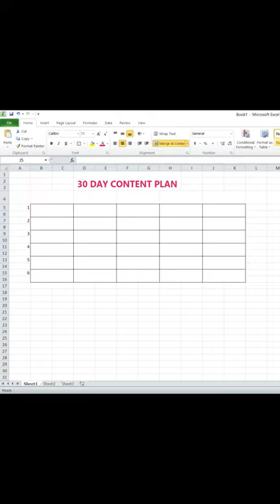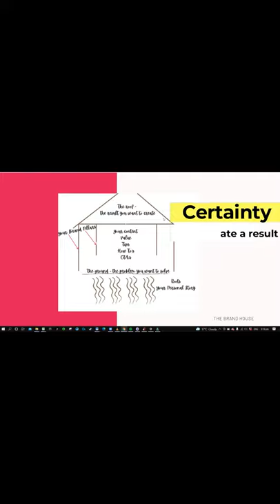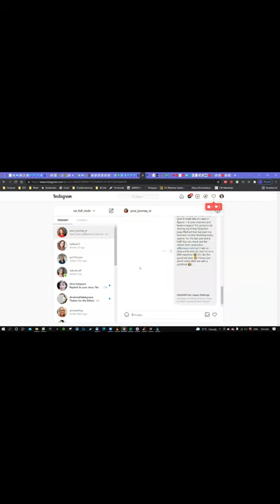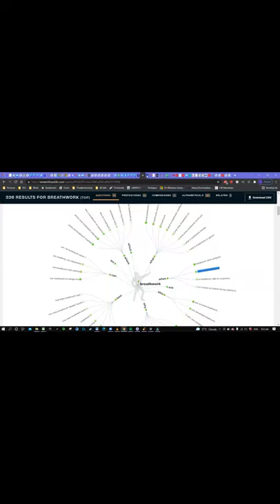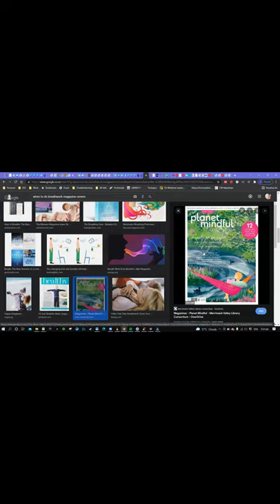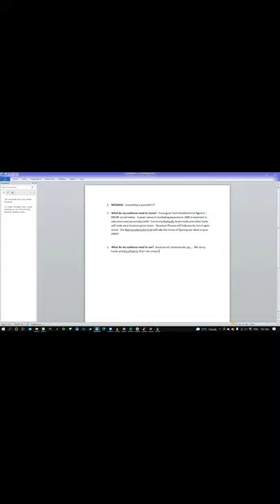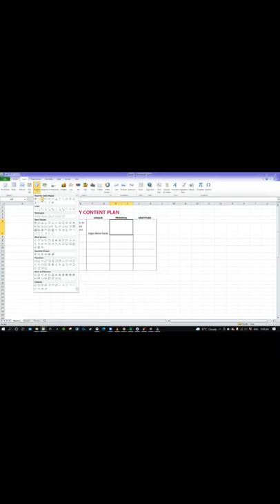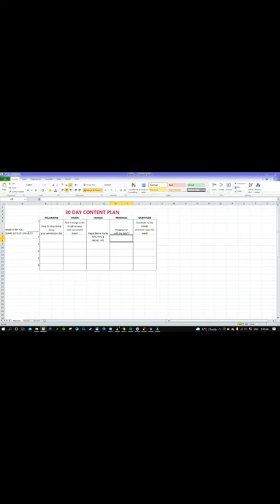How To Create 30 Days Of Content to Attract Your Dream Clients!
Does creating content suck?  Do you find yourself all up in your head about it?  Do you overthink it and then it doesn't get done?  Would you like to know how to create 30 days of content EASILY to attract your dream clients?

For ages I wasn't a fan of batching content because I get really inspired 'in the moment'. That is how I came up with the PersonalStoryFormula because it gives you a framework to work in this way and never run short of content ideas.

However, as my business has grown and I have sold out on client spots, stepped into exciting projects like speaking on stages, writing a book, etc, I have got less time and I actually need more downtime to stay creative.  And so I revisited batching content and batching content ideas, s effectively I can just "fill the blanks" in the moment.  I can also ensure that if I am launching something my hooks and marketing tie into the into the messaging of the launch to attract as many people as possible into it.

If this is something you would like to be able to do, or if you just want it to feel easier to post powerful content that generates income, watch this video to the end!

I also have this really popular training in my Facebook Group:  How To Take Massive Action In Complete FLOW So you SMASH Your Income Goal...  Easy Breezy!

AWAKENED WEALTH APP
7 Min Neurosomatic Rituals To Activate Your Miracle Frequency

About Clare Williamson:
Clare Williamson is a Quantum Wealth Mentor & Soul Goal Coach.

Using transformational coaching, subconscious reprogramming, neurosomatic therapy and breathwork, Clare helps 6-7 figure Visionaries change how they make money forever, so they can create more income and impact and be more aligned to their soul goal than ever!

Clare has taken her own transformational journey from foodbank to multiple 6 figures and rediscovered her passion for movement and music through her breathwork, neurosomatic training and own deep healing journey. Clare's playground is now her business, delivering high level Awakened Wealth programmes through a 1:1 Intensive, holistic Mastermind and eco-conscious, transformational Retreats